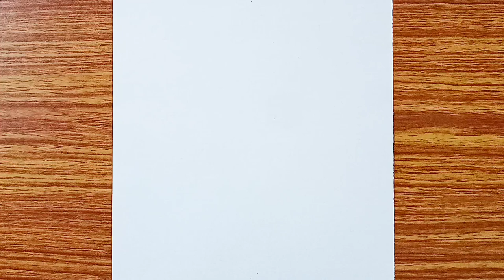Balram Drawing Easy | How to Draw Balram Step by Step | Pencil Drawing for Beginners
► Used Material
1.  Artline/Camlin 4B Pencil
2. Lotus Drawing Copy (140gsm)

In this video, you will learn to draw a sketch of Balram step by step with a pencil. I hope you enjoy this video.